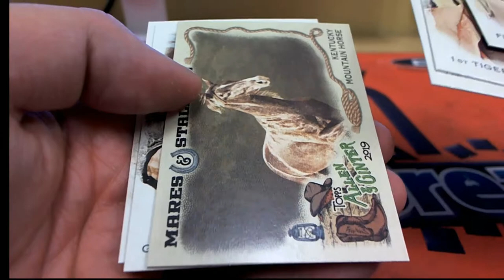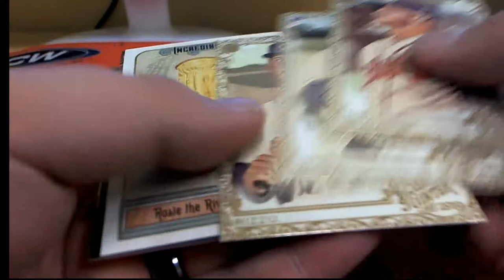2019 Topps Allen & Ginter Baseball PACK RIPS FOR JOE G